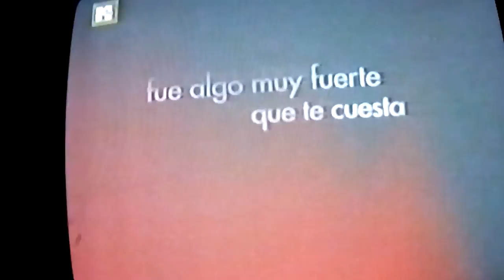Cantar en River y cantarle al Papa en España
Diego Torres